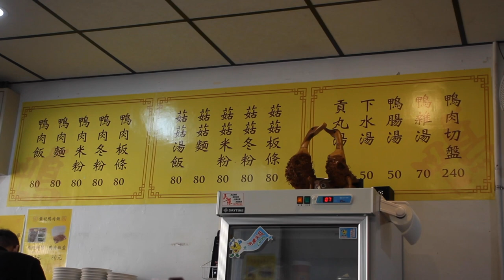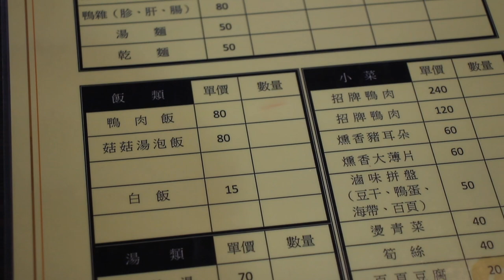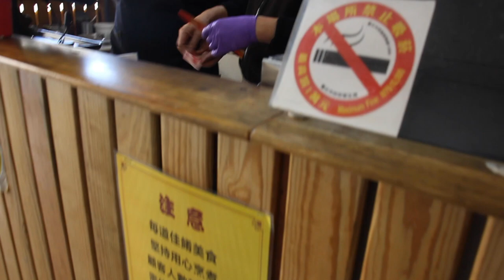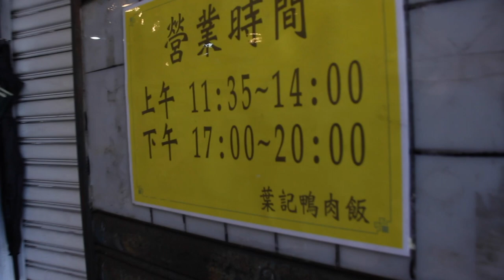台灣美食🇹🇼日本人🇯🇵愛吃台北的鴨肉飯！葉記鴨肉飯老闆給我紅包😂感動！台北の常連さんになった鴨肉のお店のオーナーからお年玉を貰った！★4.2(229)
葉記鴨肉飯★4.2(229)
116台北市文山區指南路一段60號
営業時間
11時30分～14時00分
17時00分～20時00分
公休
禮拜 六天

相機： CANON EOS 60D
喜歡：喝酒、美食、旅遊、看小說（森博嗣、村上春樹）

▼ 撮影機材
■Canon一眼レフ/サブカメラ
EOS60D
EF-S18-55mmF4-F5.6